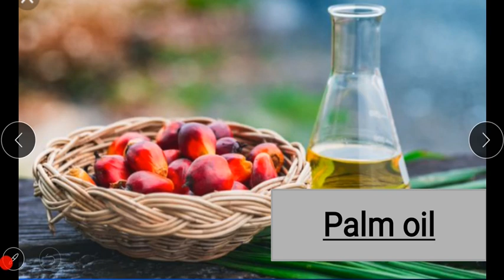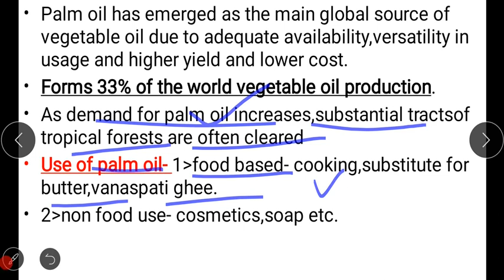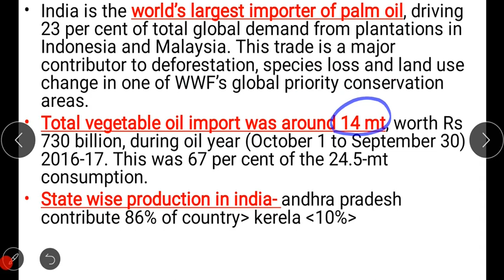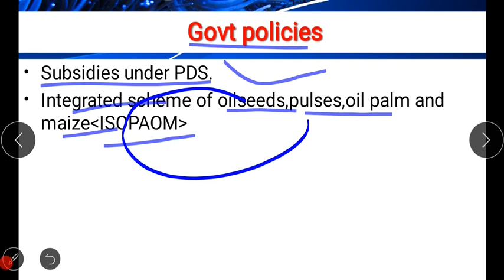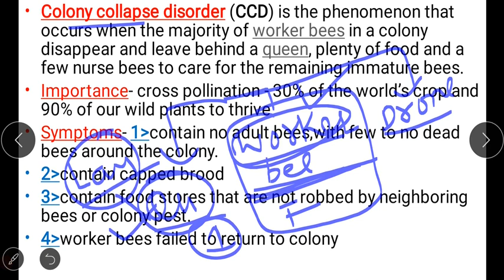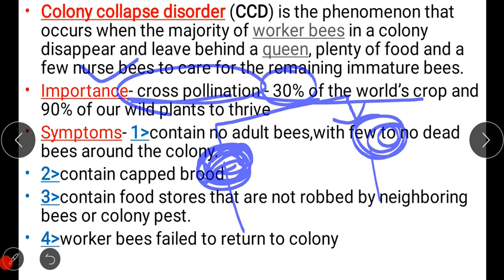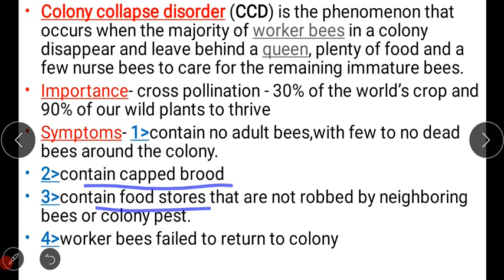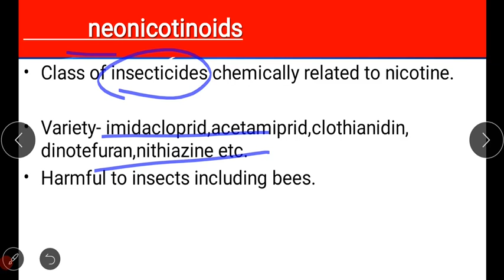Lec 28 Palm oil and Colony collapse disorder